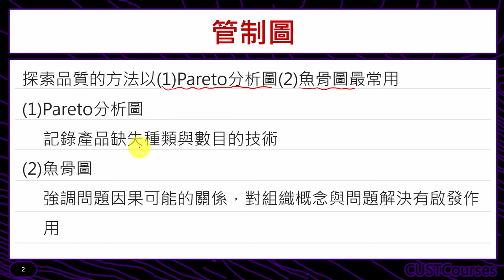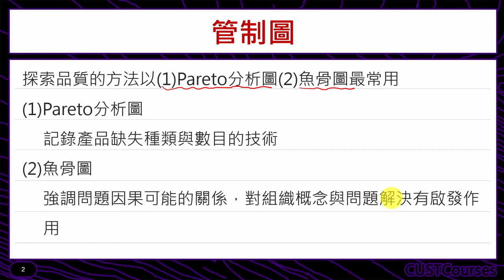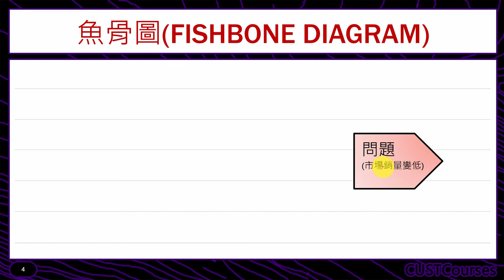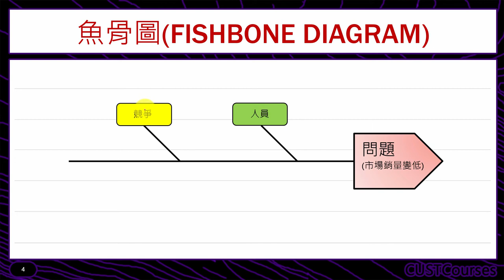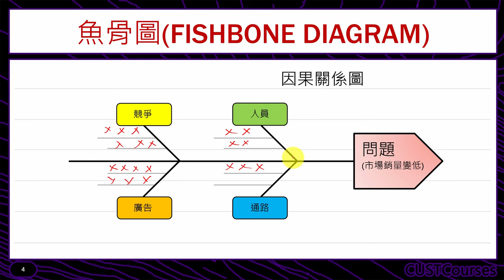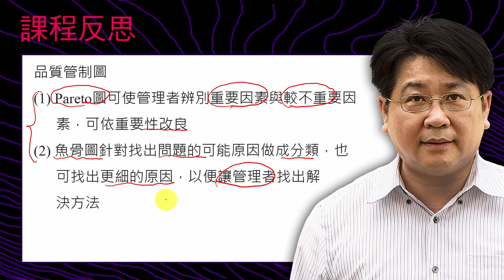診斷管制圖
課程簡介：介紹柏拉圖與魚骨圖畫法
課程難度：■■■□□
適合對象：修過統計學一的同學"
授課教師：李柏堅
製作單位：中華科技大學 遠距教學組
製作人員：林文博